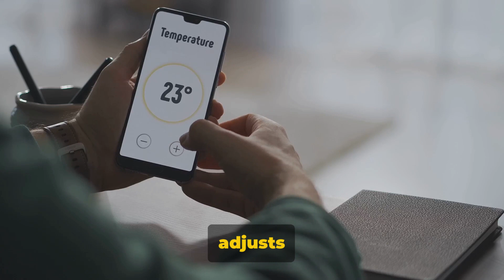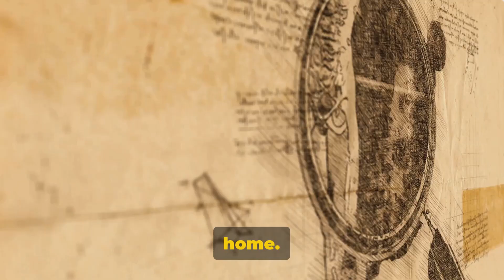Tour of the most luxurious villas in the world: the largest and most incredible houses